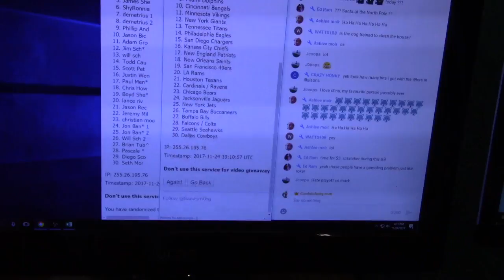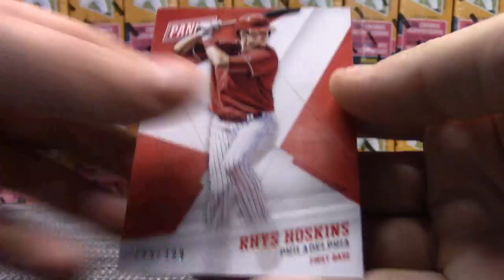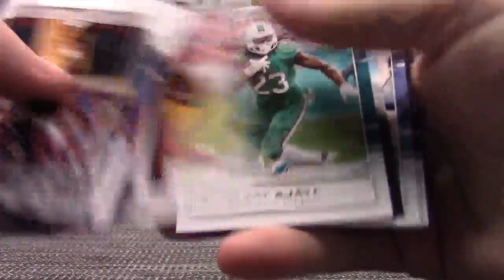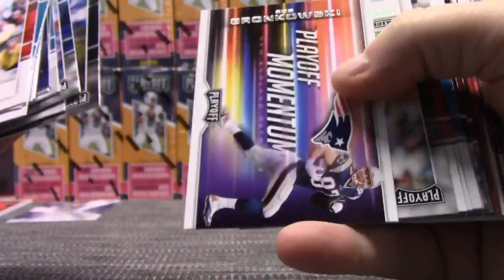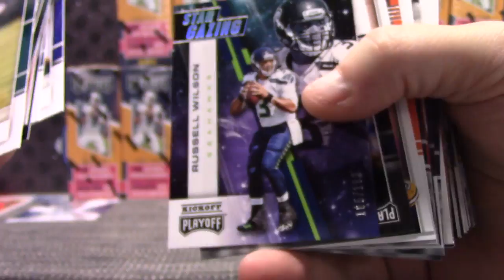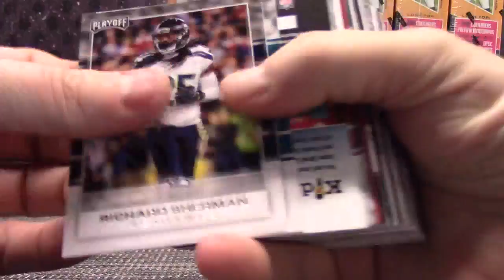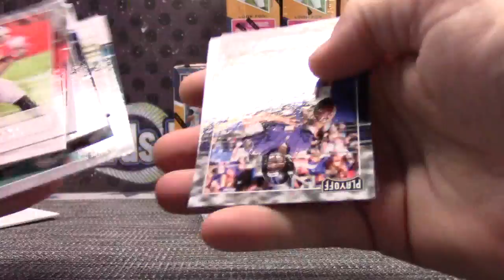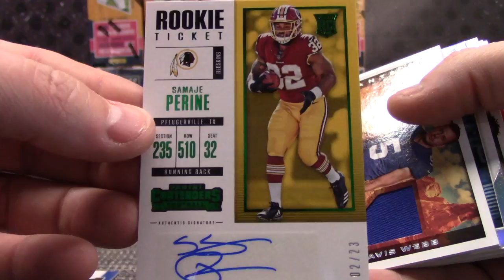2017 Panini Playoff Football 20 Box Case 'Random Teams' GB Part 1/2